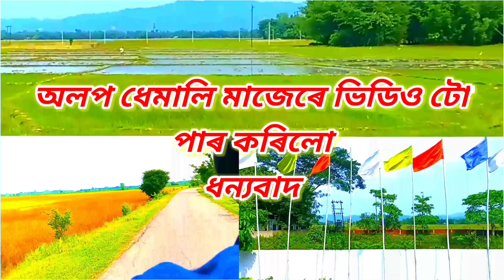অসম তুমাৰ বাপৰ নেকি🤭 মিয়া ভাইৰেল অসমীয়া গান😡 Assamese viral miya song 😛 Altab hussain viral song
Altab hussain viral song Assamese
Assamese viral song miya
Miya song Assamese
Assamese viral video
Assamese comedy video new
New trending Assamese